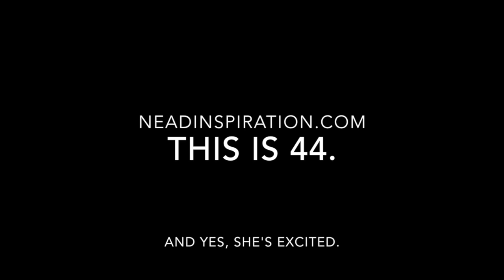This is 44. An inspirational snack and love note to my daughter.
PLEASE SHARE! Liz talks about why she works out so hard. Not for what she looks like or for those smaller jeans. But for the power that courses through her and for the inspiration of her daughter.